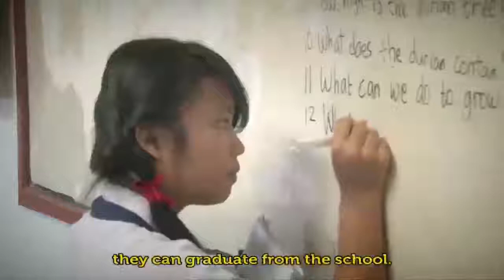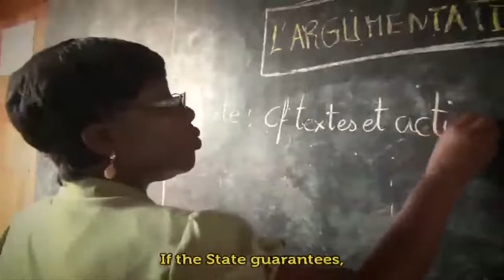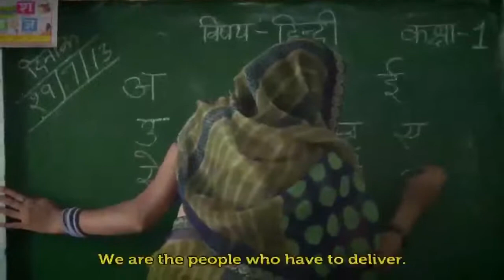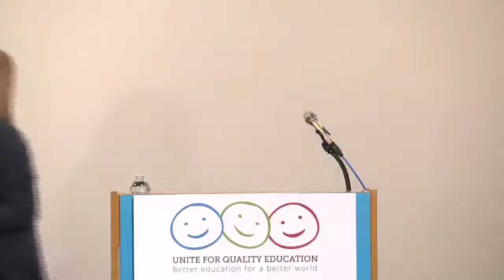Unite for Quality Education - launch event in New York City, Oct. 4, 2013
UNITE FOR QUALITY EDUCATION
A better education for a better world

Unite4ed is an Education International campaign.